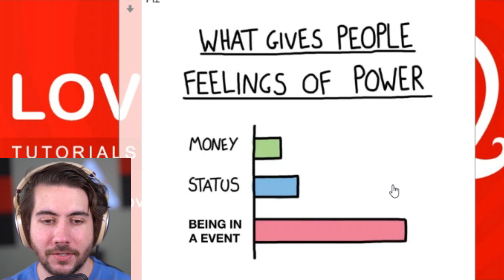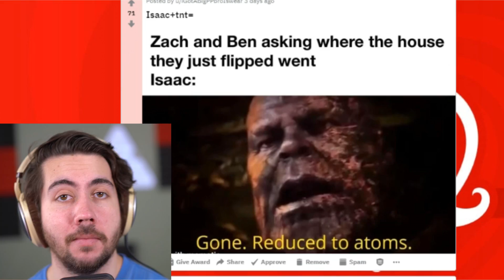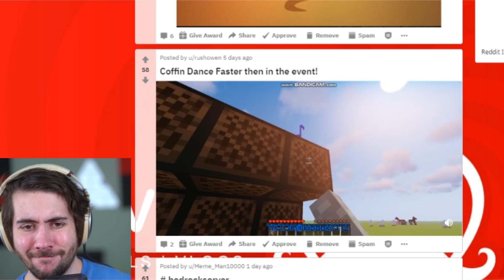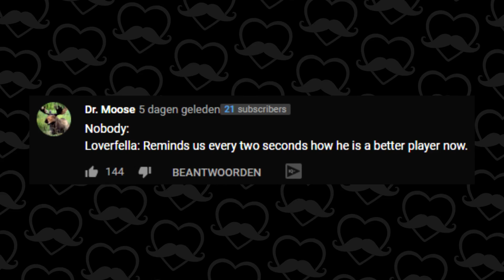I Charge My Body At Night So I Can Shock People [MEME REVIEW #0031]